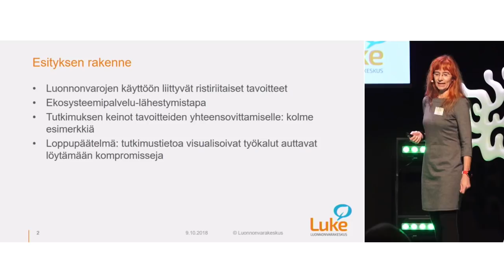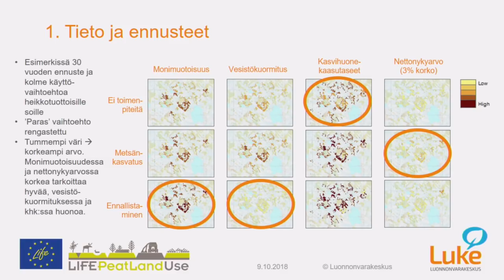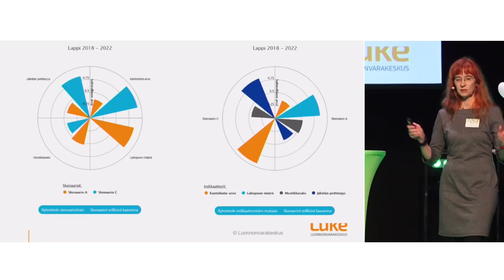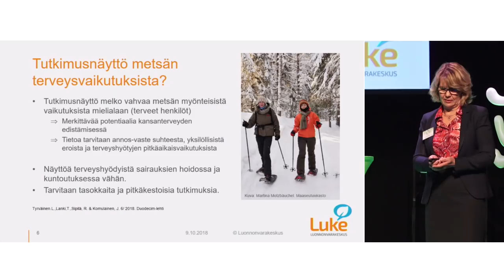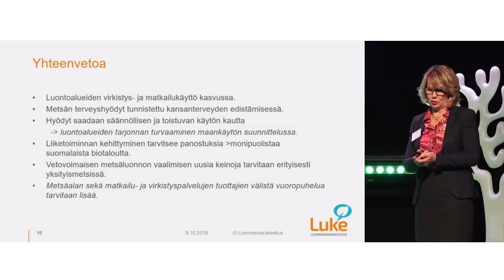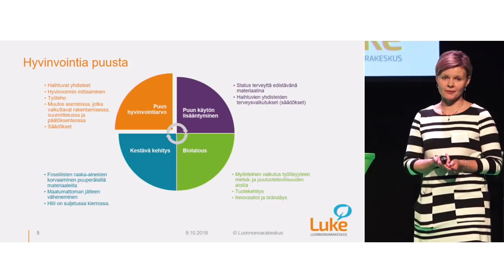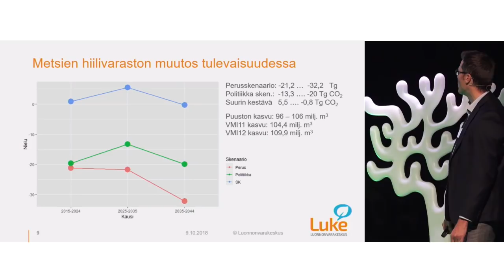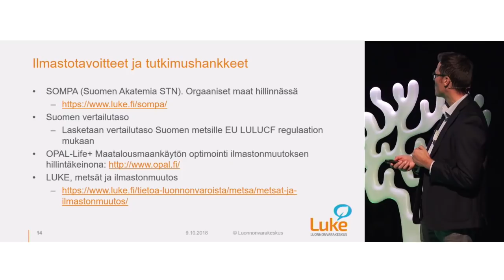Luken Metsäareena osa 3: Metsien monikäyttö, terveys ja ilmastohyödyt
Metsien monikäyttö, terveys ja ilmastohyödyt:

0:56
Metsien monikäyttöä tukevat työkalut - Prof. Anne Tolvanen

19:07
Metsien mahdollisuudet matkailussa ja terveyden edistämisessä - Prof. Liisa Tyrväinen

33:55
Hyvinvointia puusta - Erikoistutkija, Riina Muilu-Mäkelä

41:37
Metsien ja maankäytön hiilenkierto ja tulevaisuuden skenaariot - Apulaisprofessori Aleksi Lehtonen

58:22
Kommentaattorina: Kirsi-Marja Korhonen, Aluejohtaja, Metsähallitus, Metsätalous Oy

9.10. Helsingissä